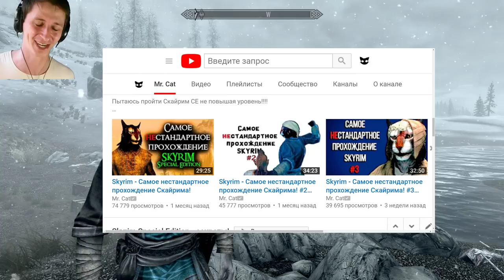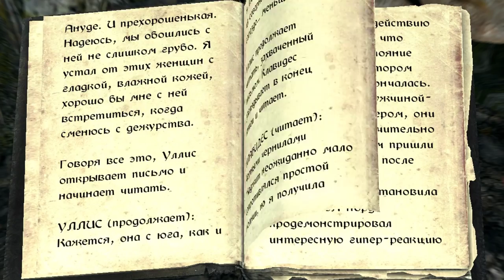Skyrim - Секретные и не отмеченные места в Скайриме! ( Секреты #118 )